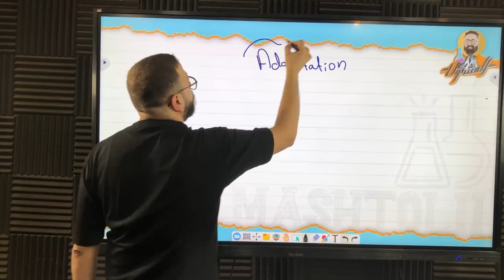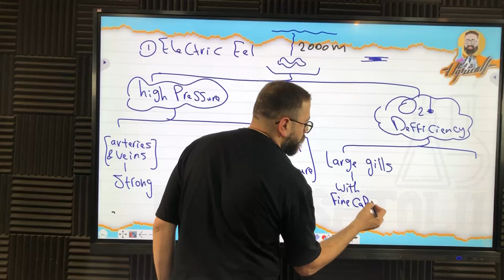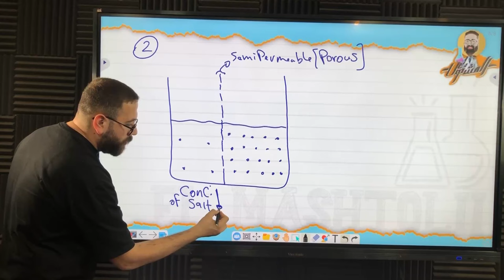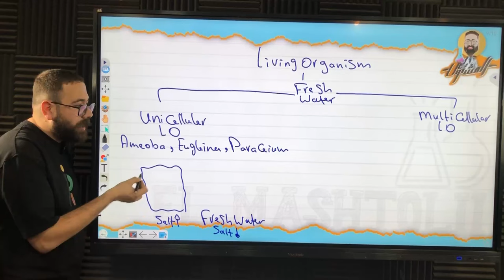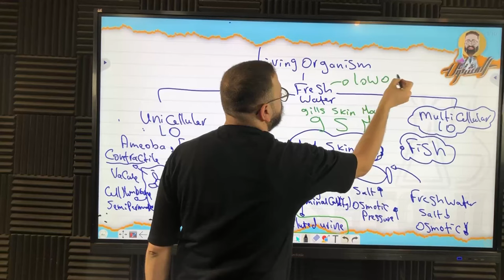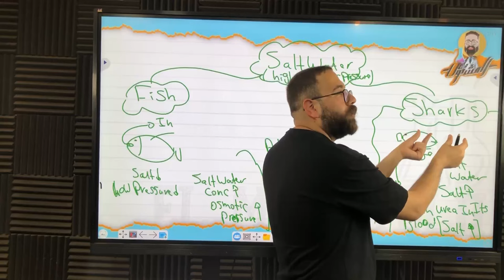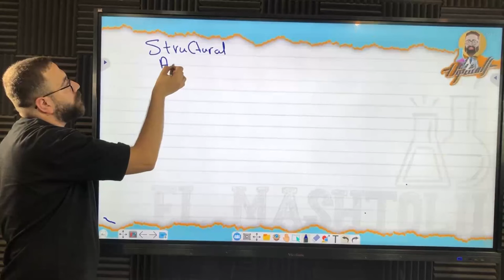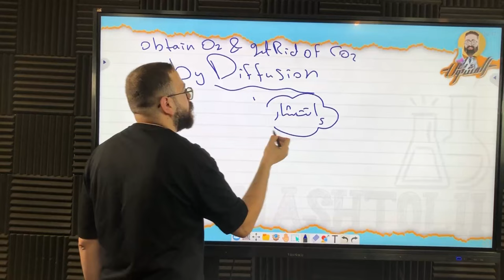integrated science | 1st secondary | chapter 1 | lesson 3 | Adaptation | Dr/ mashtolii -د/ مشتولى